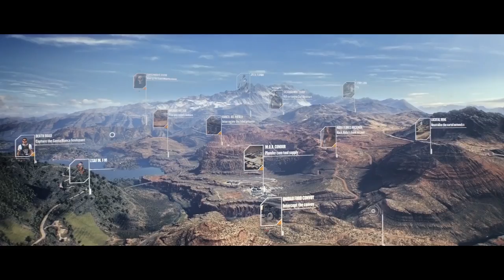Tom Clancy’s Ghost Recon Wildlands Gameplay Walkthrough | Ubisoft Press Conference E3 2016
You will receive the latest gameplay trailers, anime games, game teasers and game trailers from this channel. You will also receive videogame story walkthrough, top 10, and all cinematic cutscenes movie compilation of video game scenes from 2016 / 2017!